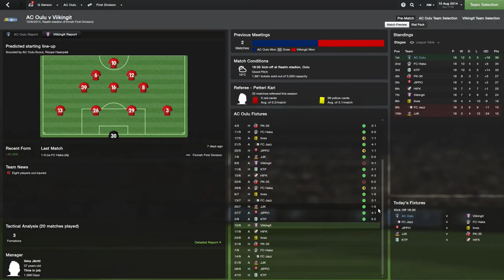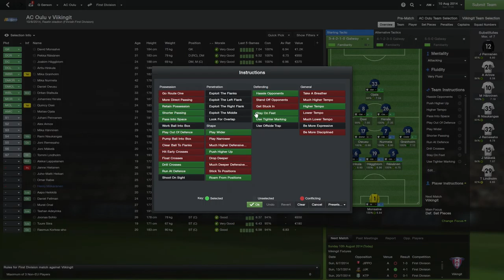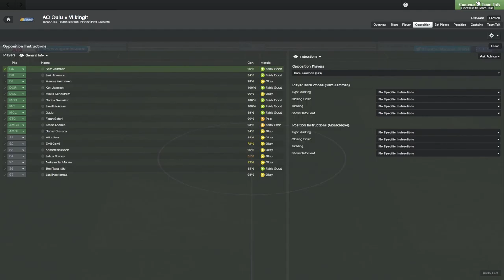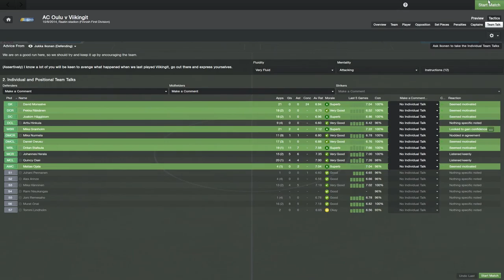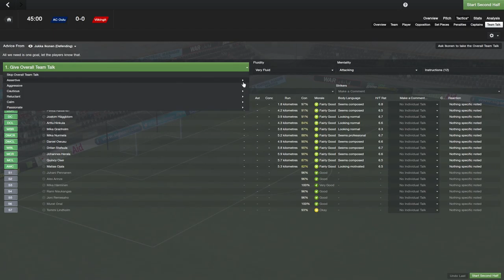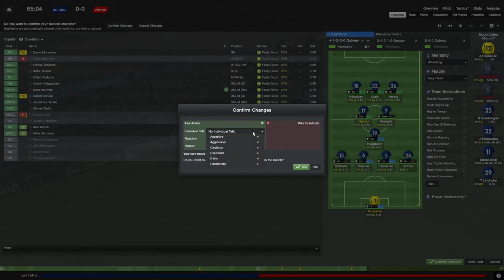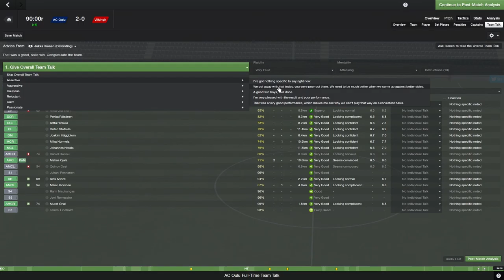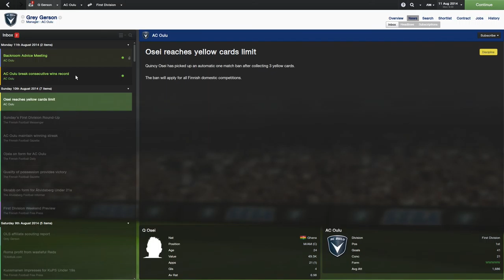FM14 Episode 24 - AC Oulu v Viikingit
Today we look to widen our lead at the top of the table